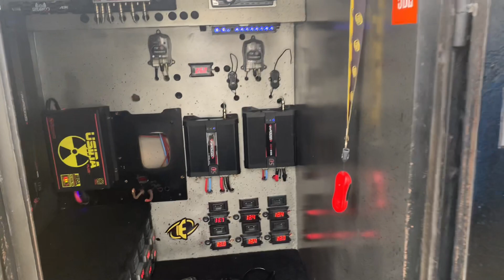Reboque 8 Eros Hammer Xbass Canelinha SC 🔊